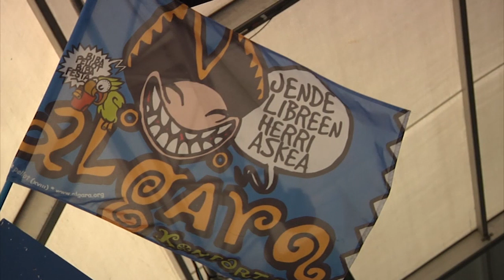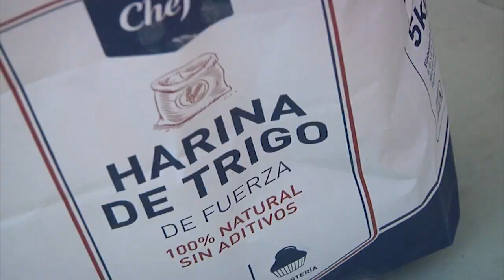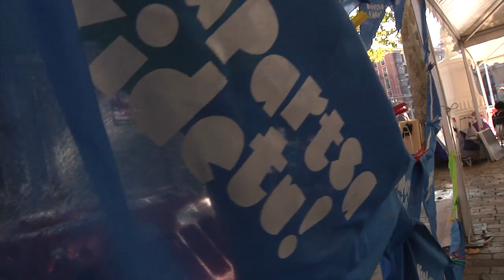2018 - Aste Nagusiko laugarren eguna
Aste Nagusiko laugarren eguna